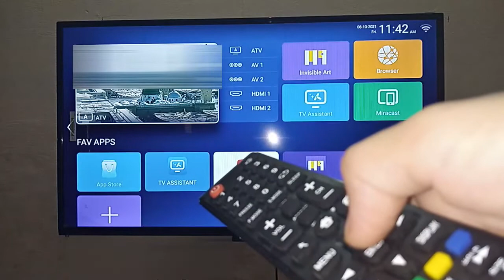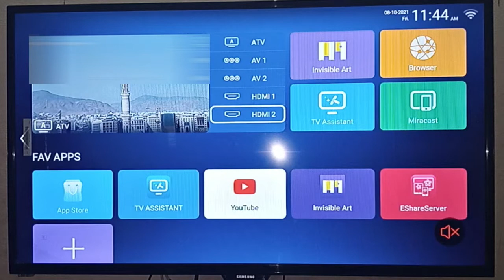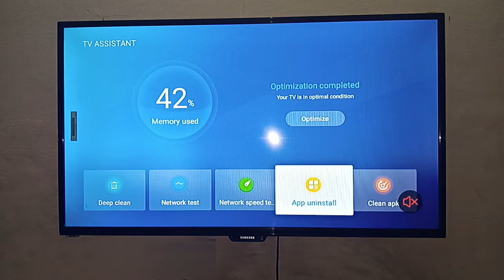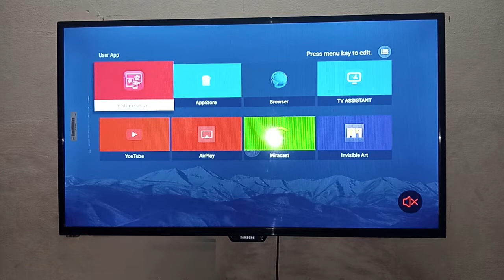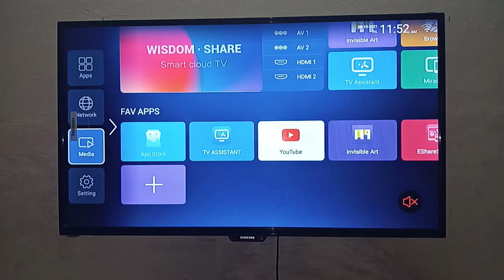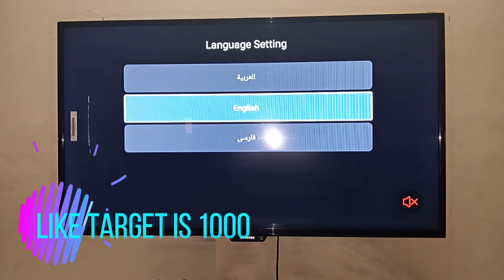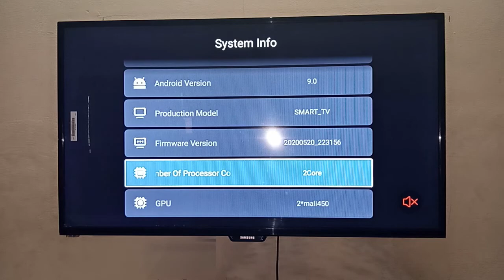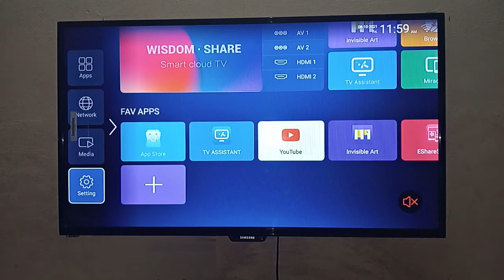wisdom share smart LED tv features, features and pre installed apps of wisdom share tv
today in this video i am going to share with you the by default features and apps of wisdom share smart led cloud tv,i hope it will very helpfull for bofore buying a new smart china led tv or smart malaysia led tv.
, so keep watching this video till end.

(⊙﹏⊙). links of the video discussed in the above video. (⊙﹏⊙)

12.how to use mobile as a remote for wisdom share smart TV,how to use eshare on wisdom share smart tv

13.best tv remote app for wisdom share smart tv,how to use eshare app,how to mirror wisdom share tv

32.wisdom share smart cloud tv  voice search remote,voice search remote for wisdom share smart cloud tv

29.how to change brightness level in wisdom share  smart cloud tv,wisdom share smart cloud tv brightness

28.how to download chrome app in wisdom share smart cloud tv,wisdom share smart tv download failed

27.wisdom share smart cloud tv app uninstall,how to uninstall any app in wisdom share smart cloud tv

24.wisdom share smart cloud tv remote button repair, tv remote button not working, DIY 2 min fix

23.how to mirror android to wisdom share smart cloud tv without wifi,cast mobile to wisdom share tv

22.how to connect wisdom share smart tv to mobile hotspot,how to connect  android tv to  tecno spark 6

21.wisdom share smart cloud tv aging view,how to exit from aging mode in wisdom share cloud tv,

20.how to use pen drive on wisdom share smart cloud tv,how to use card reader on wisdom share tv

16.wisdom share smart cloud tv screen rotation,Wisdom Share Smart LED Tv Ulti Screen,Led tv flip screen

15.how to use app store in wisdom share tv,how to uninstall apps in wisdom share tv,

14.how to use tv assistant on wisdom share smart tv,why use tv assistant app on wisdom share tv

11.how to enable voice search in wisdom share smart tv, how to enable voice search in android tv

10.how to use miracast on wisdom share cloud tv,Android Phone Connect to Smart Tv Without any devices

9.how to show picture as screen saver in wisdom share led tv, invisible art in wisdom share led tv

8.wisdom share led tv give name to tv channels,how to give channel name in wisdom share led tv

7.favorite tv channels list on wisdom share LED tv,wisdom share LED create favorite tv channels list

6.wisdom share smart cloud tv connect to wifi,how to connect wifi to android LED tv, wifi at led tv ,

4.how to enter in service menu of wisdom share LED TV,How to Open Wisdom Share LED Factory Setting

3.tips to buy a best LED tv, how to buy china led tv at low price, how to buy a LED smart tv in 2021,

2.unboxing of led tv 2021,unboxing of malaysian android LED tv 43 inches,unboxing of china android LED

1.wisdom share smart LED tv all features explained,pre intalled apps and features of wisdom share tv